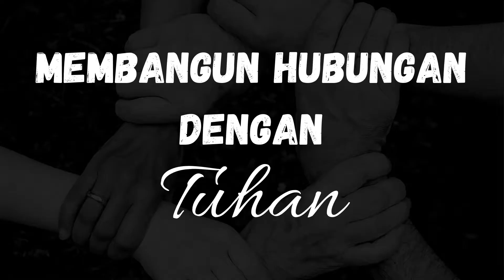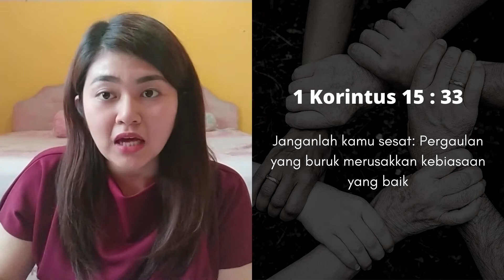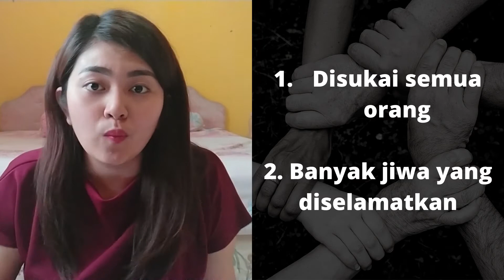COMMUNITY | ONLINE SERVICE PETRA X TEENS COMMUNITY | 15 NOVEMBER 2020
Shalom semuanya!